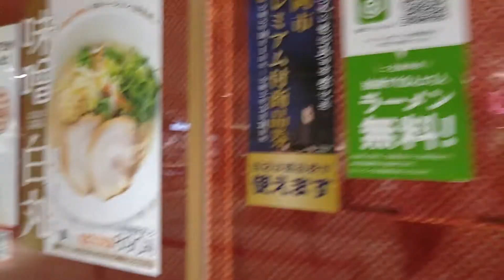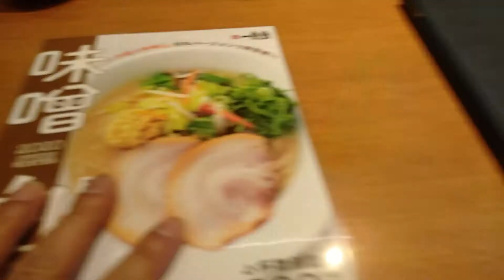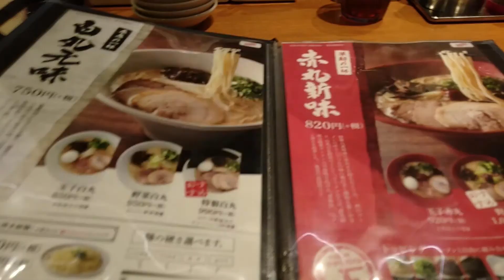【豚骨ラーメン】世界に店舗がある豚骨ラーメンの有名店！「一風堂」JR静岡駅店！白丸元味を注文！まろやかクリーミーでクセになる味！ルイボス茶はさわやか！★Ramen-Noodles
🌈登録をよろしくお願いしますっ！😉

🌱豚骨ラーメンで有名な

🐻【一風堂 JR静岡駅店】さんに行ってきました！

🌀昔、福岡で食べていたころは、
普通のどんぶりだったような感じでしたが、

🌿今はラーメンどんぶりが
スタイリッシュでお洒落になっていました。

🍜注文内容

・白丸元味！

🌿お腹いっぱいになったので、替玉はしませんでした！

⭕️豚骨の深みがあるコクと、クリーミーでまろやかな味わいが
クセになります！👍

✅目次
0:00 お店のご紹介🐻
0:24 入店
0:59 注文内容
2:11 白丸元味ラーメン！🍜
3:07 味わいは
3:52 チャーシューは
4:34 スープは
5:33 一言！🍥
6:21 最後に

🙇🏻‍♂️ごちそうさまでしたっ！😋

🐻面白いと思っていただけたら

🐻関連動画です！こちらもご覧いただけると嬉しいです！🎥

✨【家系ラーメン】清六家総本山支店！「家系 清六家」静岡両替町店！豚骨醤油ラーメン！クリーミーで後味スッキリ！半チャーハンはあっさり塩味で美味！★Ramen-Noodles

🌟【豚骨ラーメン】「沼津うまいラーメン 松福 family」呉服町通り店！「とんこつラーメン」注文で替え玉が無料で食べ放題！ライス無料お代わり自由も良い！★Ramen-Noodles

✨【とんかつ御飯】とんかつ専門店「とんかつ 和幸」伊勢丹静岡店！ W和幸御飯 とんかつ2枚！メニューが豊富！御飯 味噌汁 キャベツ お替わり自由が良い！Japanese-Food

🌟【創業100周年 醤油ラーメン】「第二美濃屋」ラーメンセット！静岡市 老舗中華料理店！昔ながらの風味豊かな あっさり醤油ラーメンはうまい！★Ramen-Noodles

✨【アダルトショップの跡地カレー店】「カツカレーのジャイアン」本日のカレー！SMサイズはボリューム満点！静岡市のアダルトショップ「黒猫」がカレー屋に！★curry-shop

素材は下記いずれかを使用しております。